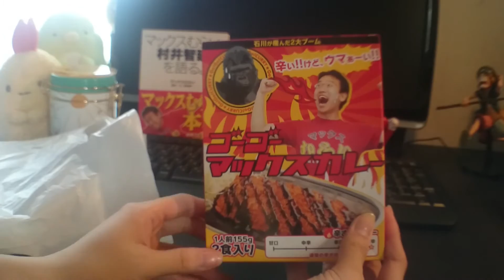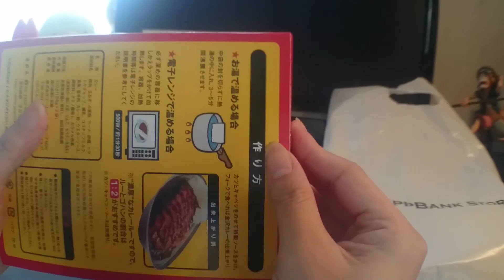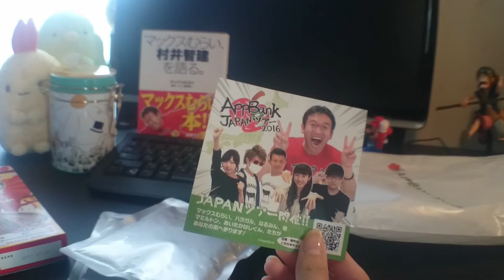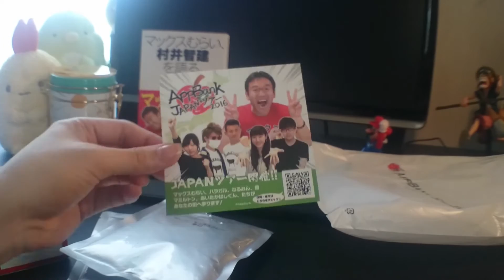AppBank STORE潜入して買ってきたゴーゴーマックスカレー食べる！！【食レポ】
今回紹介したゴーゴーマックスカレーはAppBankSTOREで購入できます！
ネットでも販売しているので興味のある方はぜひ！！とても美味しいです！
甘口と今回の辛口の２種類です！

▼BGM▼
甘茶の音楽工房さん

▼挨拶▼
おねえチャンネルＴＶは動画制作初心者が、週1～２本を目標にゆる～い内容の動画をアップしています。